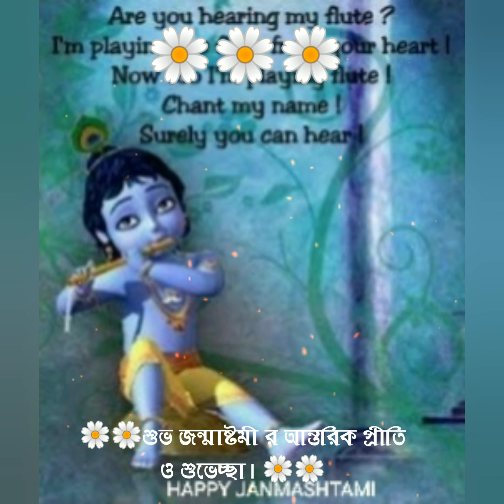🌼🌼শুভ জন্মাষ্টমী র আন্তরিক প্রীতি ও শুভেচ্ছা🌼🌼